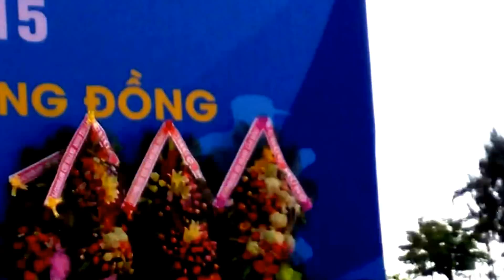Giải Việt Dã tỉnh Bình Định 2015 | Cùng Sacombank chạy vì sức khỏe cộng đồng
Tại lễ tổng kết, Ban Tổ chức đã trao giải cho các tập thể, cá nhân đoạt thành tích cao ở các nội dung thi đấu.
* Giải đồng đội nam khối vô địch:
Nhất: Hoài Nhơn.
Nhì: Tây Sơn
Ba: Bộ CHQS tỉnh
* Giải đồng đội nữ khối vô địch:
- Nhất: Hoài Nhơn
- Nhì: Tây Sơn
- Ba: An Nhơn.
* Giải đồng đội khối THCS:
- Nhất: Trường THCS Phước Thuận
- Nhì: Trường THCS Phước Hiệp
- Ba: Trường THCS Cát Hanh
* Giải đồng đội khối THPT:
- Nhất: Trường THPT Nguyễn Hồng Ðạo
- Nhì: Trường THPT Số 2 Phù Mỹ
- Ba: Trường THPT Nguyễn Hữu Quang.